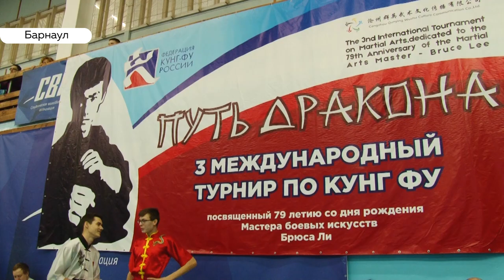Международный турнир памяти Брюса Ли по кунг-фу состоялся в Барнауле. Кто стал лучшим?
Международный турнир по кунг-фу «Путь дракона» прошёл в Барнауле. На него съехались участники и мастера со всей России, а так же из Казахстана, Кыргызстана и Китая. Один из организаторов – руководитель школы кунг-фу в Барнауле Владимир Сурков. Соревнования проводятся уже третий раз, они посвящены мастеру кунг-фу Брюсу Ли.